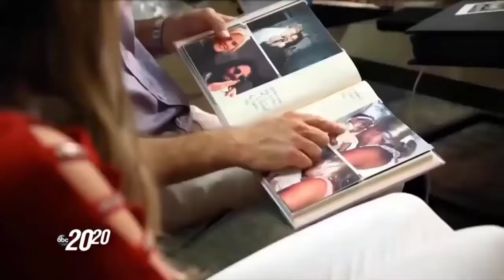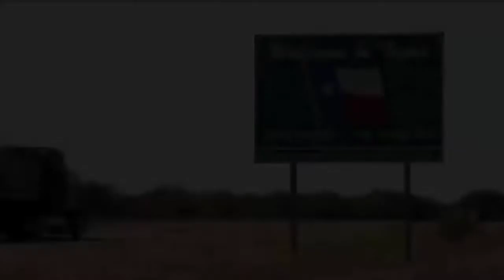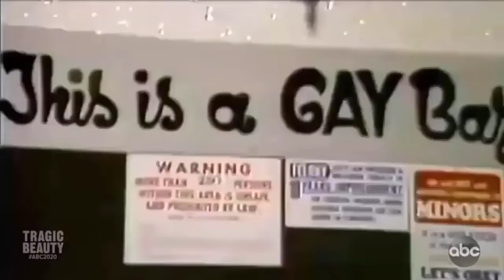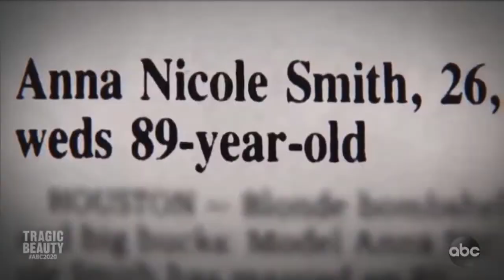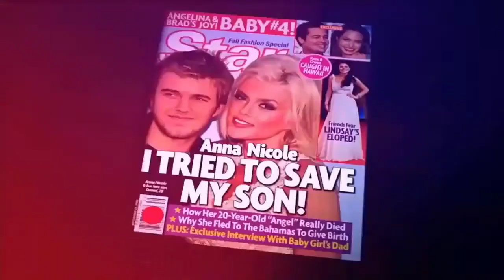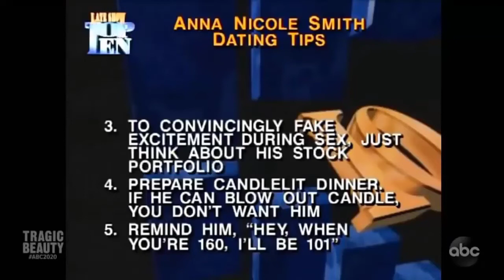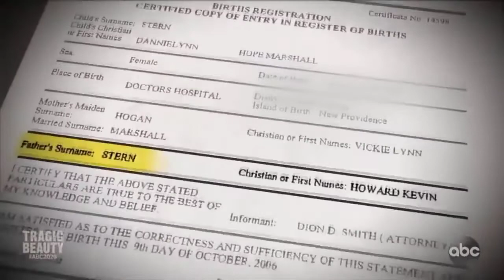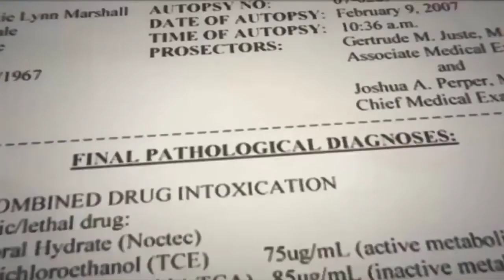20 20 Abc Season 2022 Tragic Beauty Anna Nicole Smith 20 20 abc full episode 2022 03 03